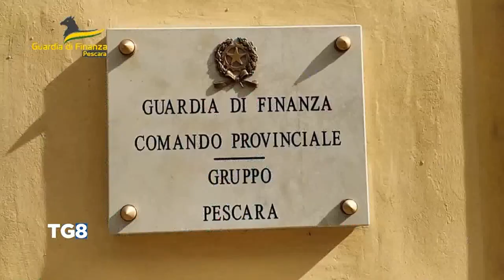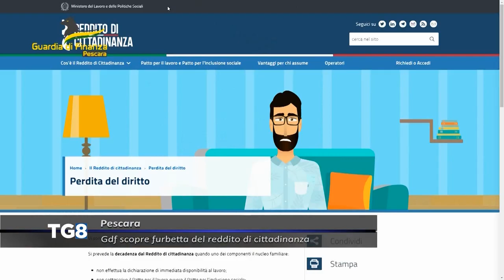Pescara - GdF scopre furbetta del reddito di cittadinanza